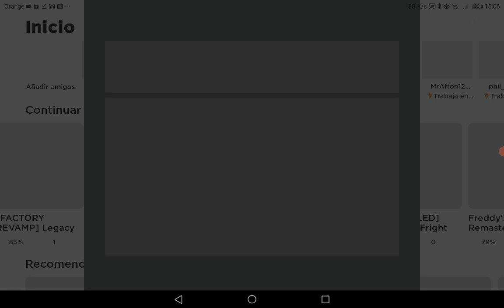20 de agosto de 2021